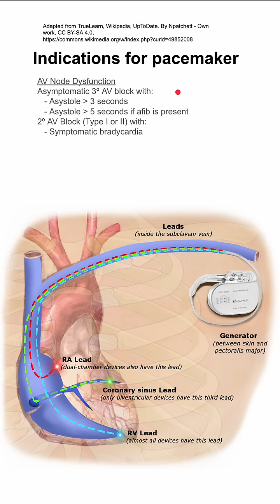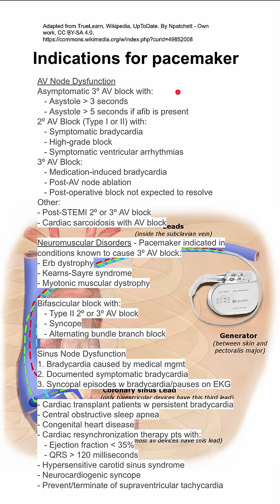Indications for pacemaker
AV Node Dysfunction
Asymptomatic 3º AV block with:
   - Asystole greater than 3 seconds
   - Asystole greater than 5 seconds if afib is present
2º AV Block (Type I or II) with:
   - Symptomatic bradycardia
   - High-grade block
   - Symptomatic ventricular arrhythmias
3º AV Block:
   - Medication-induced bradycardia
   - Post-AV node ablation
   - Post-operative block not expected to resolve
Other:
- Post-STEMI 2º or 3º AV block
- Cardiac sarcoidosis with AV block

Neuromuscular Disorders - Pacemaker indicated in conditions known to cause 3º AV block:
- Erb dystrophy
- Kearns-Sayre syndrome
- Myotonic muscular dystrophy

Bifascicular block with:
   - Type II 2º or 3º AV block
   - Syncope
   - Alternating bundle branch block

Sinus Node Dysfunction
1. Bradycardia caused by medical mgmt
2. Documented symptomatic bradycardia
3. Syncopal episodes w bradycardia/pauses on EKG

- Cardiac transplant patients w persistent bradycardia
- Central obstructive sleep apnea
- Congenital heart disease
- Cardiac resynchronization therapy pts with:
   - Ejection fraction less than 35%
   - QRS greater than 120 milliseconds
- Hypersensitive carotid sinus syndrome
- Neurocardiogenic syncope
- Prevent/terminate of supraventricular tachycardia